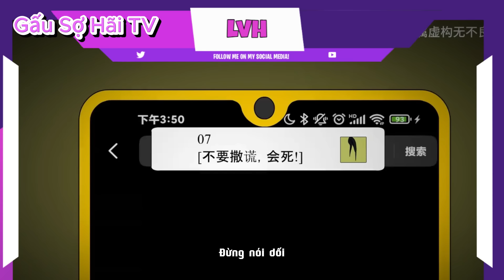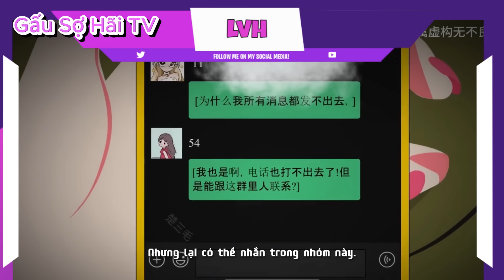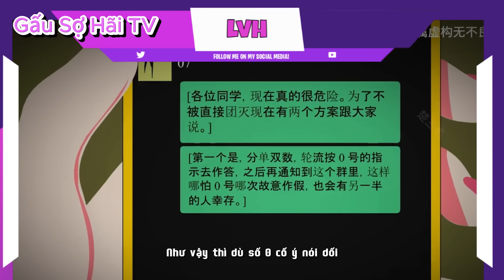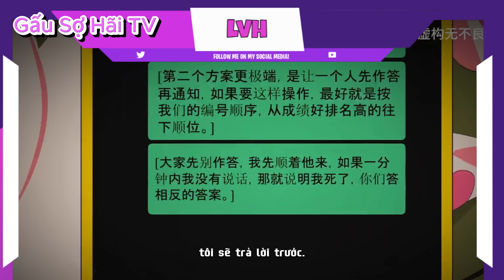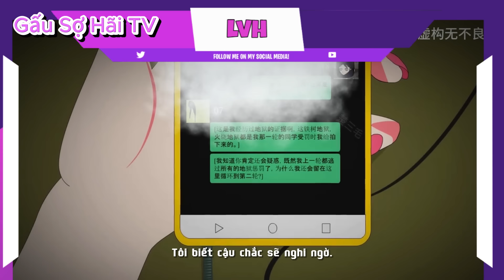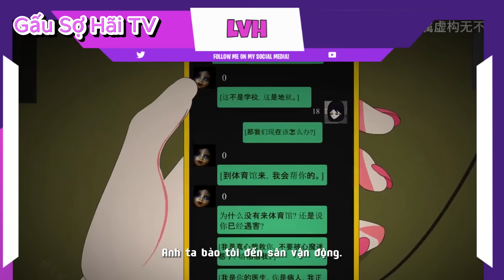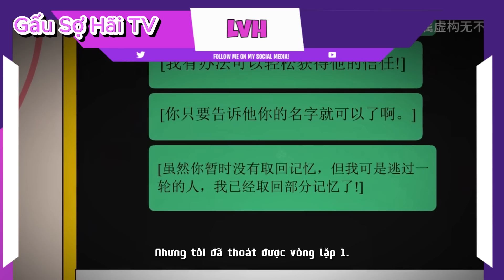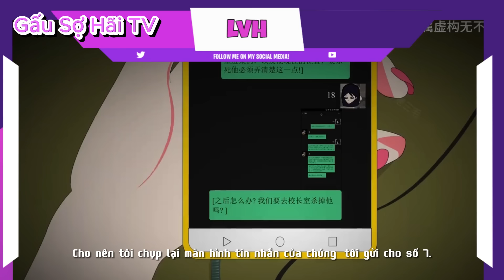(Full Version) Kỳ Thi Ma Lúc Nửa Đêm | Gấu Sợ Hãi TV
Tập phim:  Kỳ Thi Ma Lúc Nửa Đêm
Cùng đón xem tập phim về một câu chuyện về kỳ thi kỳ lạ trong ký túc xá của chúng tôi lúc nửa đêm.